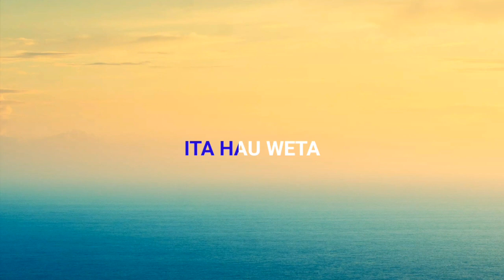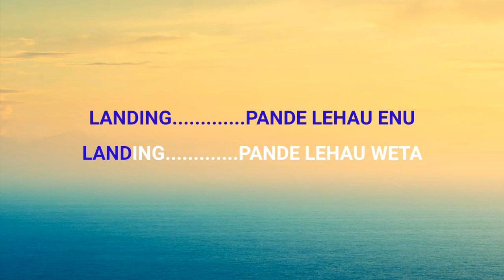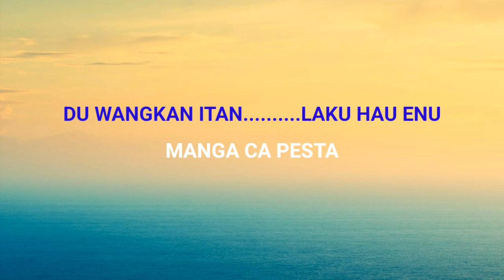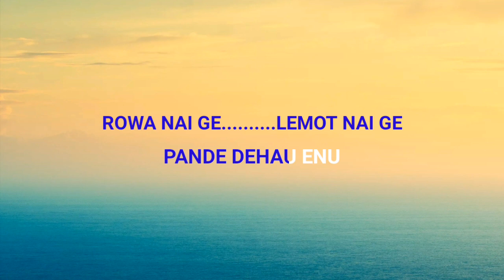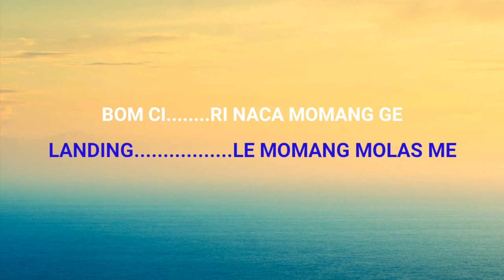Pau Nai Karaoke